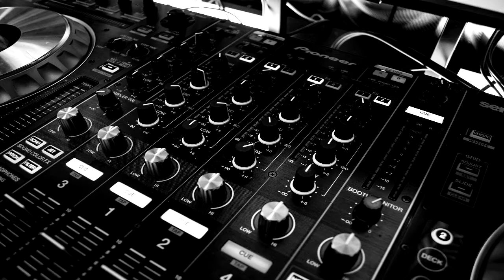Wolfpack & Futuristic Polar Bears - Out Of The Blue (Original Mix)